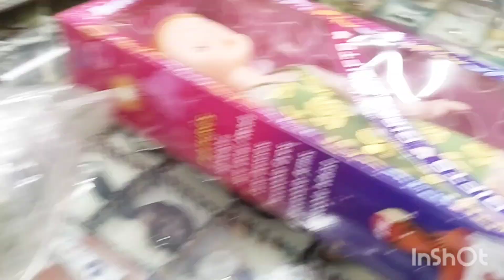माझ्या रागाने काय झाले/परीची अवस्था/birthday celebration 🎉